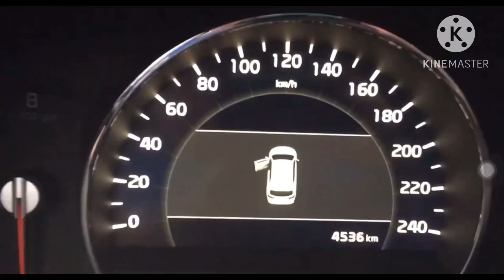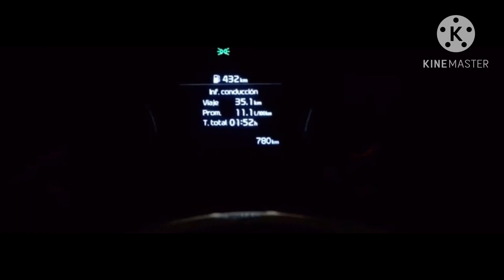Evolution of Nissan Maxima chimes!